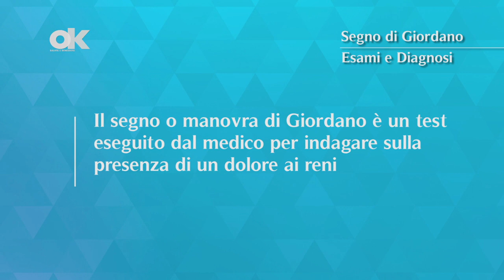Segno di Giordano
Il segno o manovra di Giordano è un test eseguito dal medico per indagare sulla presenza di un dolore ai reni. Si chiama così in onore del medico Davide Giordano, che la descrisse nella prima metà del ‘900.

Cosa succede durante l’esame?

La manovra di Giordano è effettuata facendo posizionare il paziente seduto, con il tronco leggermente flesso in avanti. Il medico, in piedi dietro del paziente, con il bordo ulnare della mano a taglio effettuerà un colpo secco verso la loggia renale del paziente, cioè sul punto in cui si trova il rene, situato nella regione lombare. Nel caso in cui la manovra sia in grado di determinare un dolore violento nel paziente, il segno di Giordano viene detto positivo. In caso contrario, sarà detto negativo.
- È positivo quando la manovra genera una sensazione di dolore nel paziente, andando a individuare una condizione di probabile calcolosi del bacinetto renale. È però solo una indicazione, quindi non sufficiente per una diagnosi precisa.

È un esame per tutti?

Si esegue solo quando il paziente manifesti i sintomi tipici della sofferenza renale. È comunque un test non invasivo.